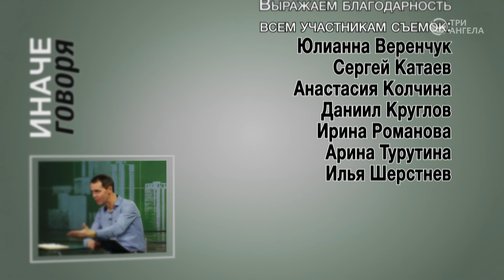Меняются ли люди ради отношений? | Иначе говоря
Меняются ли люди ради отношений? Когда действительно нужно меняться, а когда - не стоит, чтобы не потерять индивидуальность? Часто можно услышать мнение о том, что признаком хороших отношений является умение говорить о своих чувствах и слышать друг друга, прислушиваться к пожеланиям, меняясь для отношений. Однако всегда ли люди действительно меняются, или же это просто маска, которую снимут в браке? Когда стоит меняться, а когда - нет?

Гости: Юлианна Веренчук, Анастасия Колчина, Сергей Катаев, Даниил  Круглов, Ирина Романова, Арина Турутина, Илья Шерстнев
Ведущий: Максим Веренчук, священнослужитель

Серия программ «Иначе говоря»